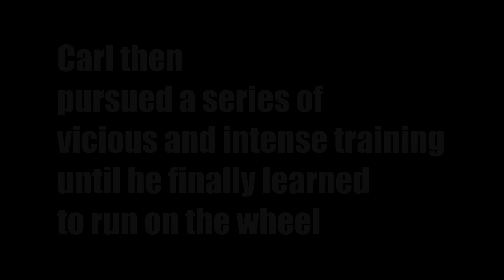CUTE HEDGEHOG SURPRISE!!! | Brotha Sista VLOG #5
My sister has always been saying shes wanted a hedgehog. So being the awesome brother that I am I went out and got her one, enjoy! :D